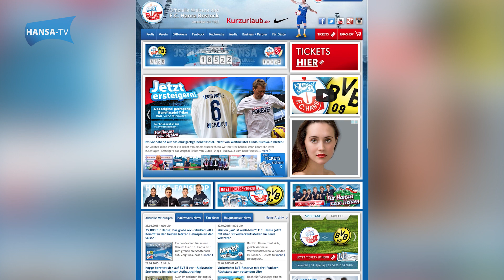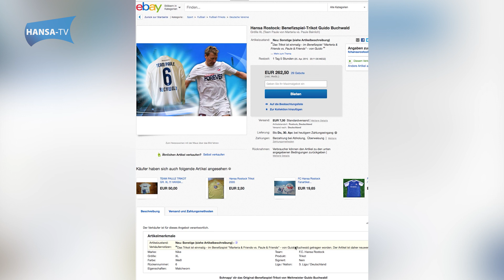Hansa-News vor dem 34.Spieltag